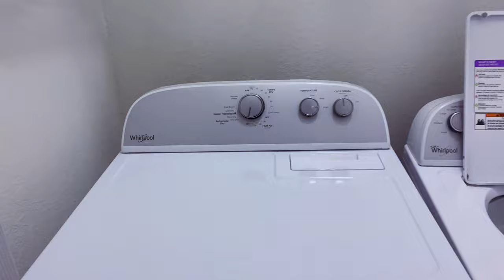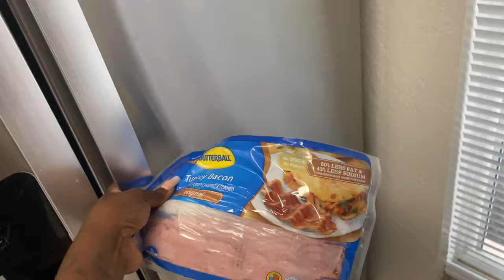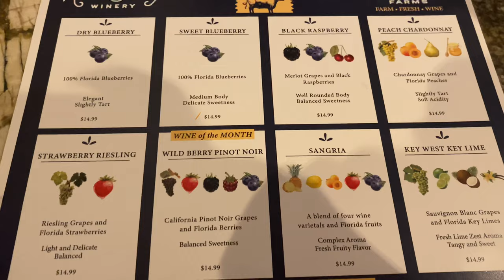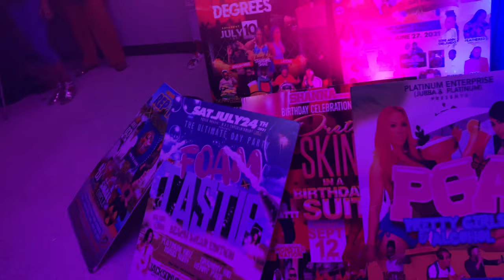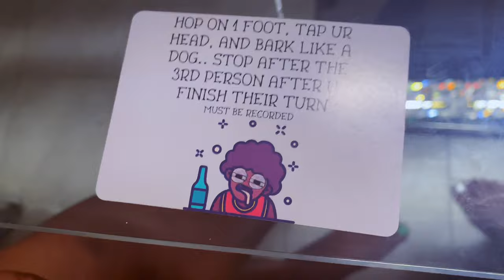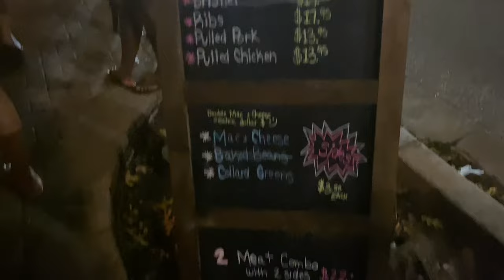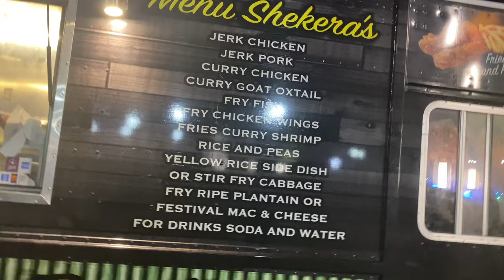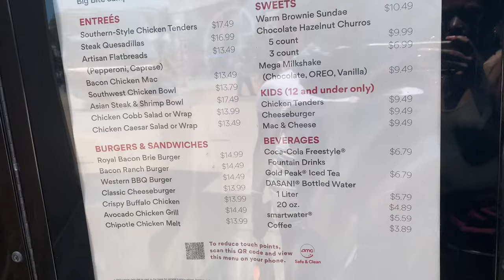Birthday vlog Cancer season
My birthday is 6/30
I went to Orlando Florida with my family we had a blast